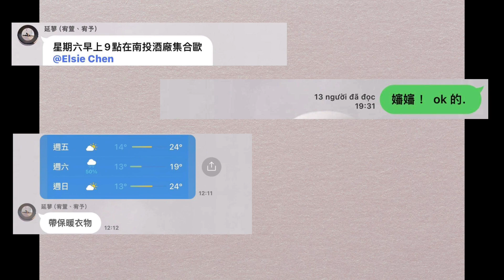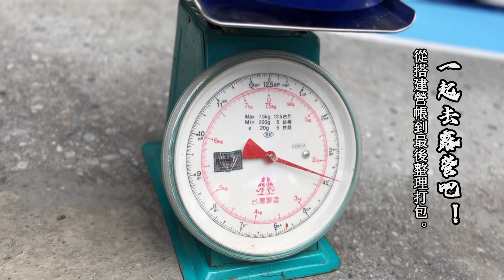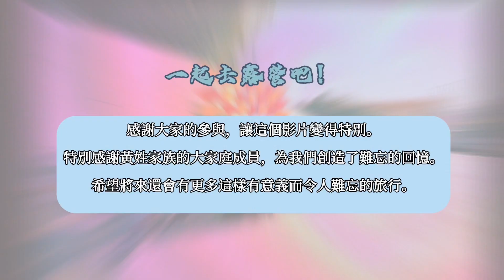夏天露營｜在下雨天露營超清涼~露營樂｜南投中寮｜露營料理｜キャンプ|캠핑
Camping life🏕 :
台灣近年來最夯的休閒活動就屬露營了！
一起去露營吧！
我們的小家庭度過了一個難忘的露營經歷，即使下雨也不能夠奪走我們的快樂。在大家庭的支持和幫助下，我們為我們的女兒策劃了一個可愛的生日驚喜。
在歡快的氣氛中，全家人一起愉快地做飯，分享著對話，享受著美味的飯菜，伴隨著雨滴的聲音。每一滴雨都是大自然的禮物，營造出友好和親密的氛圍。
雨過後，我們在翠綠的大自然中散步，探索新的路徑，享受清新的空氣。這是一次真正難忘的旅程，家庭的愛和團結得到了確認，並創造了珍貴的回憶。